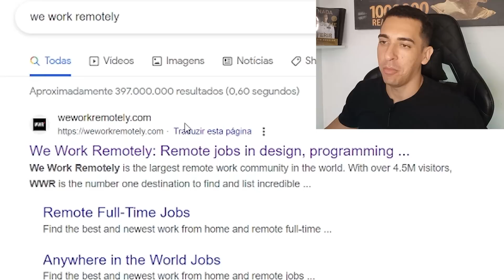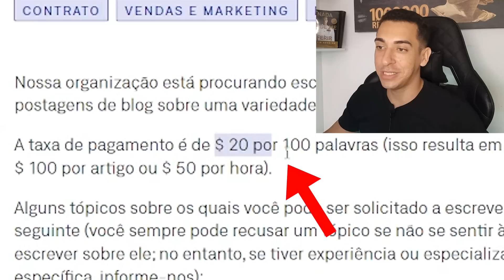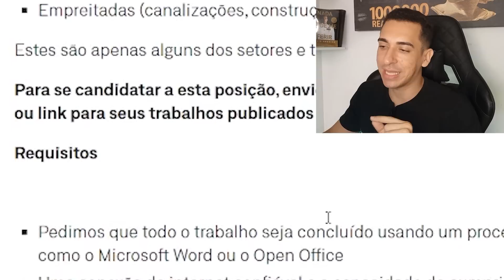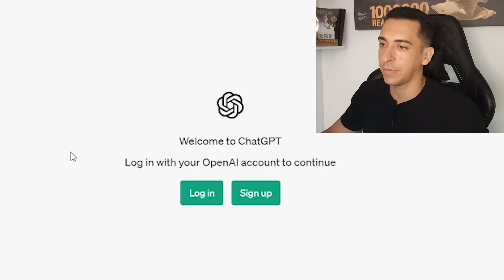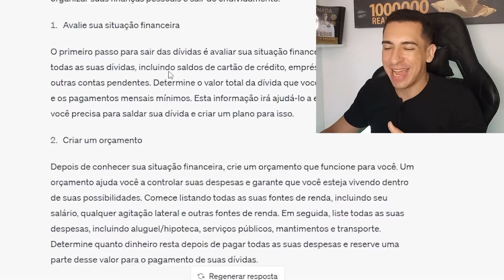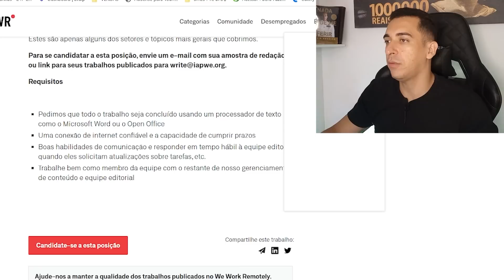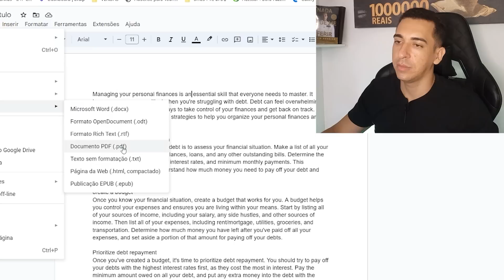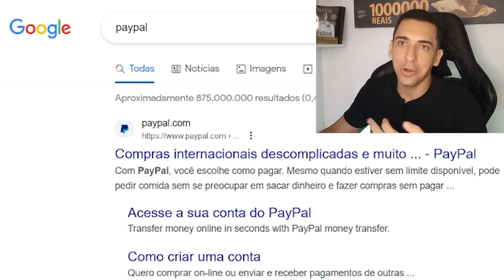GANHE R$240 por Hora SEM FAZER NADA nesse NOVO Site SECRETO😱 Como Ganhar Dinheiro na Internet 2023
Descubra como ganhar dinheiro na internet nesse novo site para ganhar dinheiro online 2023. E comece hoje a ganhar dinheiro na internet pelo celular.

A melhor forma de ganhar dinheiro em casa é ganhar dinheiro online de graça e usando a apenas o celular para você ganhar dinheiro na internet de verdade.

Nesse tutorial rápido te mostro uma nova forma de ganhar dinheiro na internet sem gastar nada. Bom proveito!

Até o próximo vídeo e agora Bora Fazer Dinheiro!